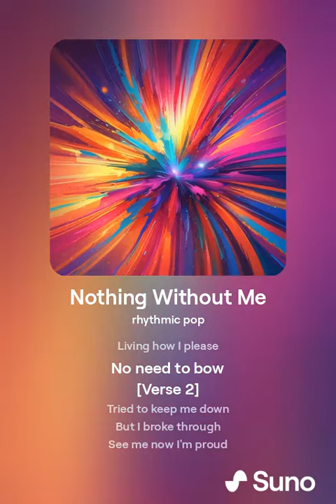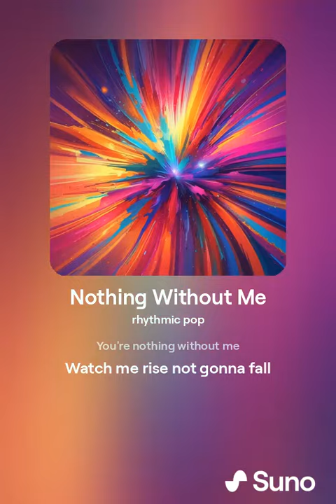orphanrabbit87 - nothing without me